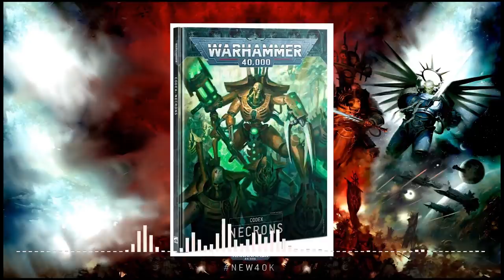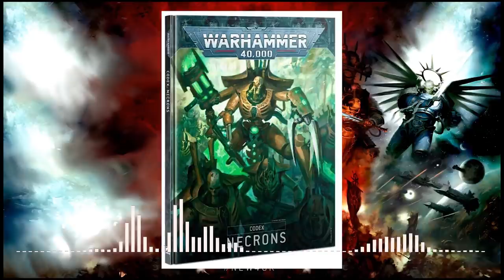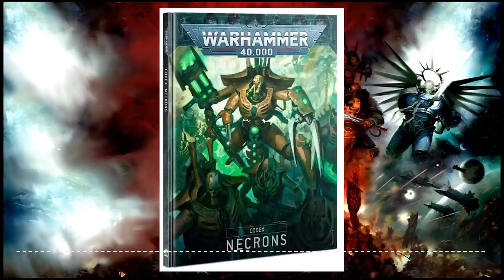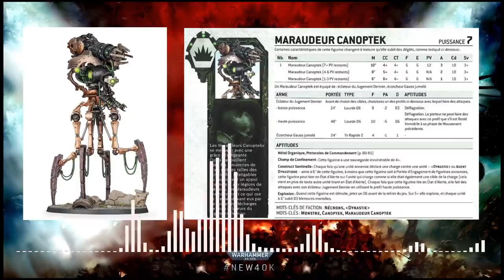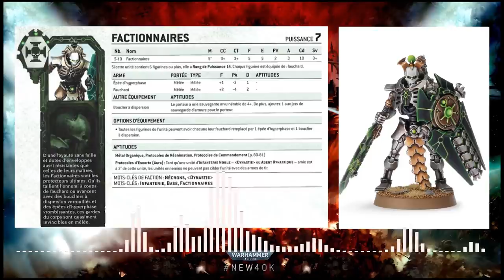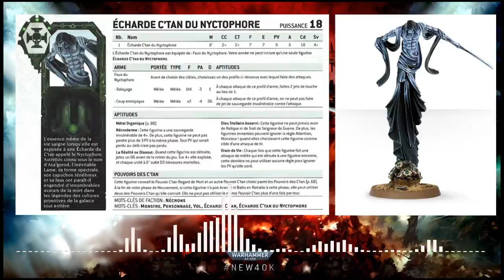METAGAME WARHAMMER 40.000 - TOP 5 Unités NECRON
Cette vidéo t'a plu ? Pour nous soutenir

SERVICE DE PEINTURE : Waaagh Ko'lor : passez vos commandes de la part de Creative Wargames !

Temps de tournage : 2H
Temps de montage : 5H
Total réalisation vidéo : 7H
Réalisation : Toorop
Montage : Warc